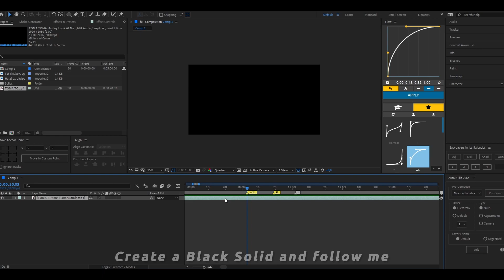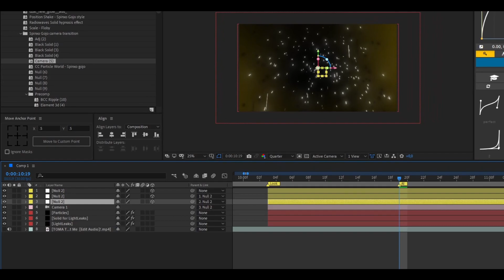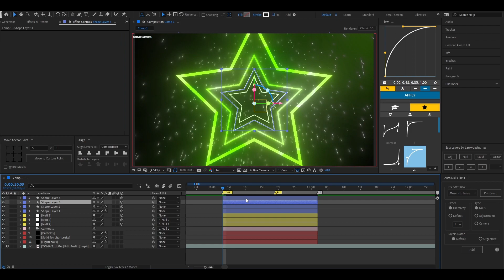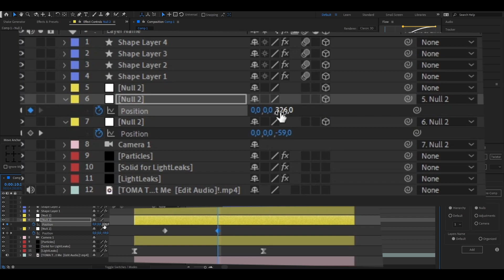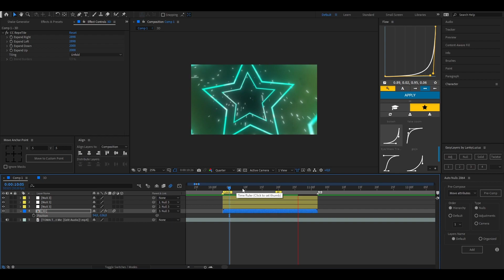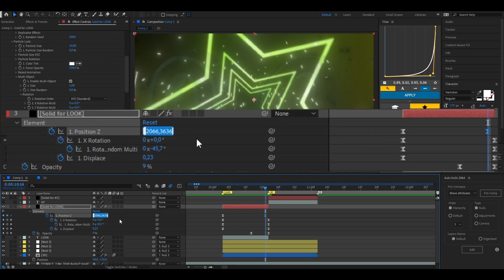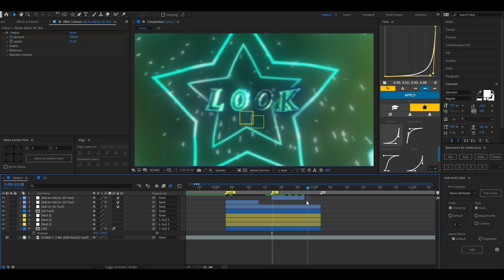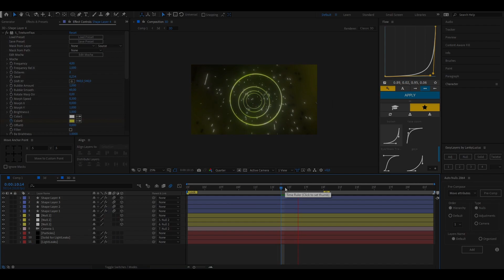3D Shape Transition like @GOJO | After Effect AMV Tutorial!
Hello guys!
Today a suggested Tutorial and I hope you like it.
00:00 - Want This?
00:22 Lets Begin
08:41 - Small Break
08:50 - Transitions & Shakes
10:55 - 3D Text
14:43 - Small Break
14:48 - Twitch & extra things
16:25 - Basically Done (ez)
16:48 - Option 2 Want This?
17:01 - Follow Me
17:33 - Thanks for Watching!

Editing Software
After Effects 2020